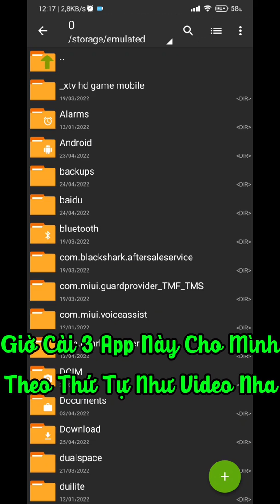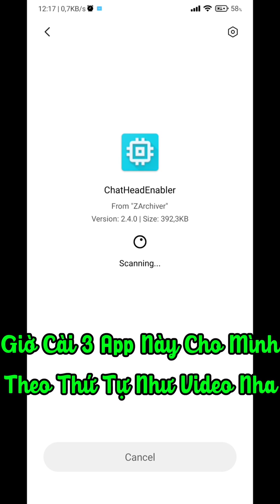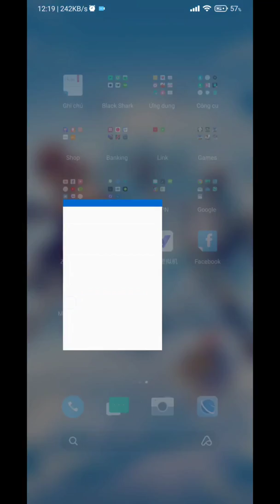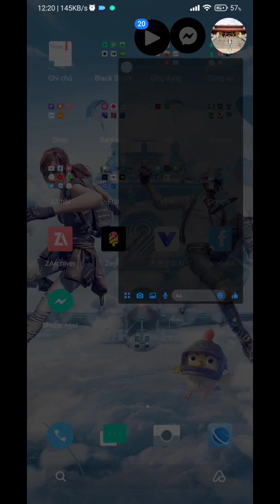Cách Fix Lỗi Bong Bóng Chat Messenger Hình Vuông Trở Lại Hình Tròn 100% Trên Máy Xiaomi & Android 11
Muốn Thành Công Nhớ Làm Theo Video Nhé!!!
( Nhớ Xem Hết Video Để Lấy Mật Khẩu Pass Cài Đặt App )

Bước 1 Xóa Facebook & Messenger Trên Máy.

Bước 2 Cài Đặt Các App Bên Dưới ➘
Theo Thứ Tự Cài Đặt "App Fix Bong Bóng" Đầu Tiên Và Lần Lượt Như Trong Video.

Bước 3 Đăng Nhập TàI Khoản Và Cấp Quyền Bong Bóng Chat Là Xong.

Link Tải Sẽ Để Dưới Phần Comment Bình Luận Video !!!